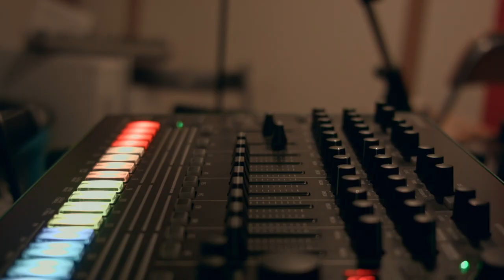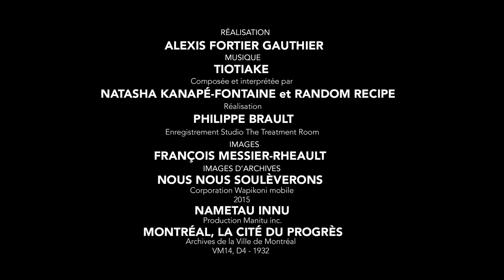Natasha Kanapé Fontaine et Random Recipe // Tiotiake - Tio'tia:ke (official video)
Musique nomade s'est joint à Wapikoni mobile pour le projet Vélo Paradiso. Dans le cadre du 375e de MTL, Wapikoni a créé des vélo-cinémas ambulants qui projettent des films de cinéastes Autochtones dans les parcs de la métropole, dont 5 vidéoclips de chansons produites en collaboration avec Musique nomade.

La rencontre d'auteurs-compositeurs-interprètes de la diversité (Dramatik, Random Recipe, Socalled, Sunny Duval et La Bronze) et d'auteurs-compositeurs-interprètes émergents Autochtones, collaborateurs de Musique nomade (Matiu, Natasha Kanapé Fontaine, Esther Pennell, Laura Niquay et Shauit), a donné lieu à 5 co-créations musicales originales et 5 vidéoclips qui présentent différents quartiers de Montréal. Un projet qui souligne et rappelle que le territoire montréalais était autochtone il y a de cela bien plus de 375 ans.

L'oeuvre Tio'tia:ke est la rencontre de l'artiste poète, slameuse, militante, Innu de Pessamit, Natasha Kanapé Fontaine et du groupe hip hop indie montréalais Random Recipe,  bien connu pour ses performances fougueuses et sa musique puissante et contagieuse.

CRÉDITS

Réalisation ALEXIS FORTIER GAUTHIER

Musique TIOTIAKE

Composée et interprétée par NATASHA KANAPE-FONTAINE et RANDOM RECIPE

Réalisation PHILIPPE BRAULT

Produit avec le soutien financier du 375MTL

Merci  tous ceux qui ont participe gracieusement à ce tournage